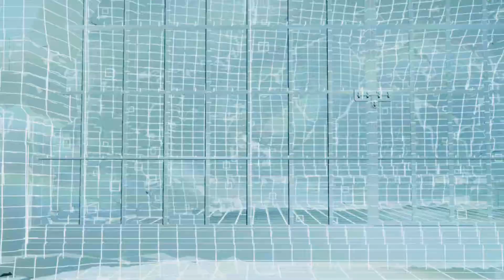Final Fantasy VII Rebirth Playthrough Part 53 (Chapter 12 Part 2)